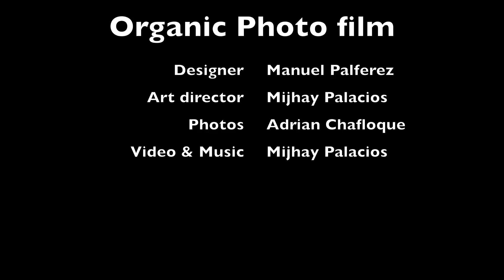Fashion Syracuse Manuel Palferez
Organic Photo Film
Video by Mijhay Palacios
Photos by Adrian Chafloque
sound track By Mijhay Palacios